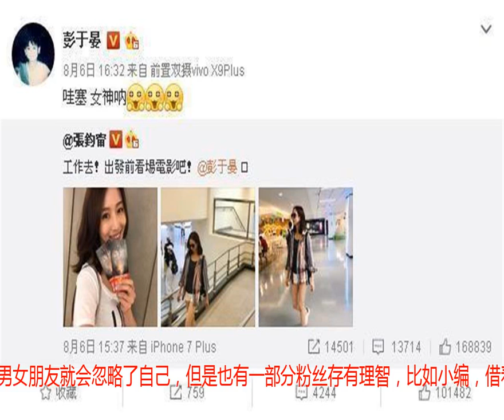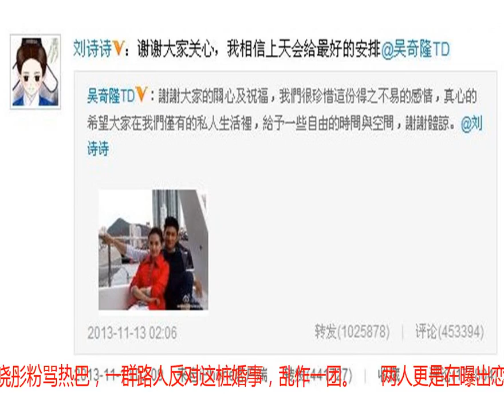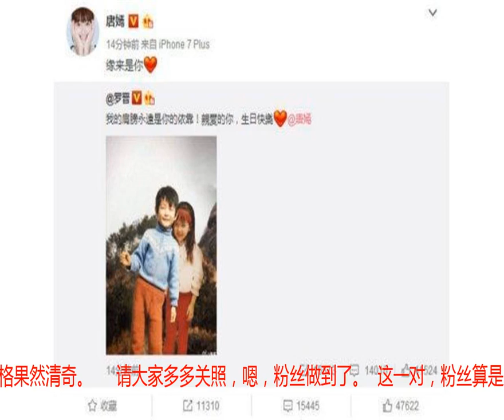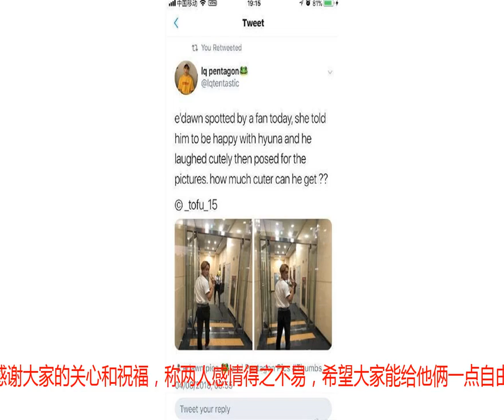泫雅男友道歉丨盘点那些公开恋情成“大忌”的明星，求粉丝放过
8月2日晚，TripleH成员马儿金泫雅公布恋情，男友是PENTAGON成员E'Dawn金晓钟，出道多年的女神泫雅居然主动公开恋情，这不仅是给了粉丝一个突如其来的意外，也让经济公司措手不及，甚至传出其男友遭到雪藏的消息，简直让人难以置信。  泫雅表示“我们是交往了2年的恋人，想对一直关爱我们支持我们的粉丝坦白，想要以后在舞台上也能堂堂正正地看着彼此。”     这件事在娱乐圈引起轩然大波。很多粉丝都表示不满。韩媒体表示，金晓钟在社交平台公开表示道歉，自己的恋情公布，让一些粉丝伤心了，接下来也会是回归到原有的团体工作。而不是和泫雅的triple H组合，看起来貌似公司已经让他们俩单独活动了。        昨晚，PENTAGON成员E'Dawn金晓钟深夜发布长文，向粉丝道歉，主要是因为公布恋情导致活动中断一事。     公布恋情后，金晓钟首度发声，陈恳的表达了心境，他曾说过，公开恋情是为了能够更坦率，更诚实地面对广大粉丝。但是却缺席了8月份俱乐部的成立仪式， 对此感到非常抱歉。  金晓钟称：“我很想遵守约定尽快和粉丝们见面，以诚实的面貌站在舞台上，但这次活动也没能遵守，觉得很遗憾。虽然如